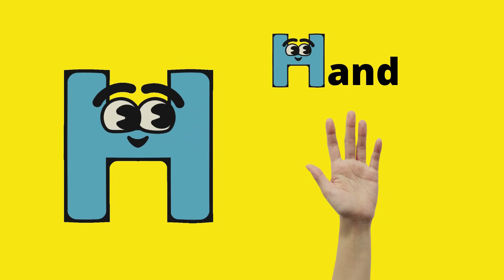LEARN THE ABC SONG WITH PAULA 😍🎶 Funny Alphabet Song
Learn the alphabet with Paula. Have Fun, sing and dance the abc
Nursery Rhymes. All the letters af the alphabet in the same song.